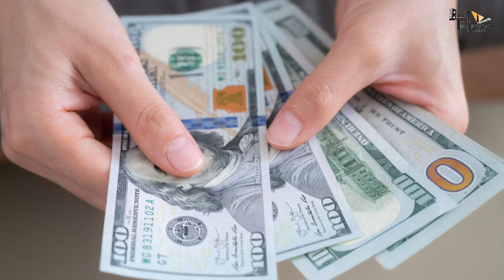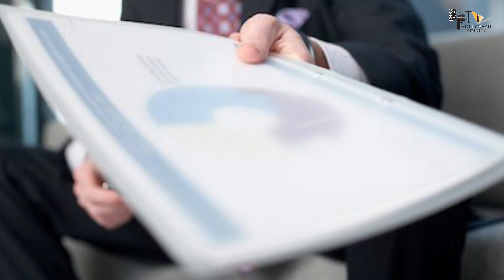War 2 | 50 Interesting Facts | Hrithik Roshan | Tiger Shroff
War 2
Thumbnail: RAW में रह कर bharat को धोखा

Anchor- Mangisha
Writer- khyati